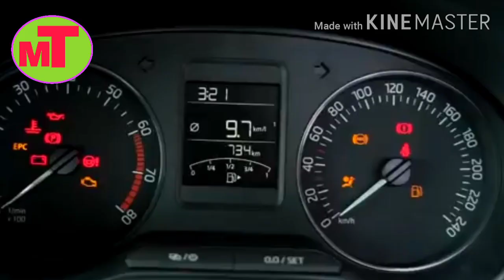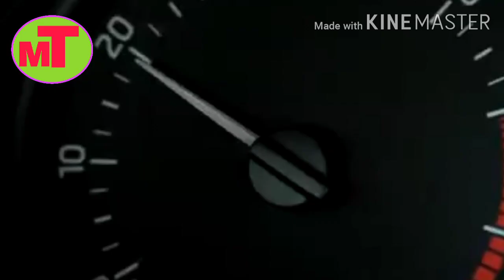2020 Skoda Rapid Rider... Skoda rapid Rider 1.0 TSI..skoda Cars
Is video me aap janege skoda rapid ke interior.price. breaking.feature..performance.ride. handling or bi kuch jayada skoda rapid tsi. Skoda rapid 2020